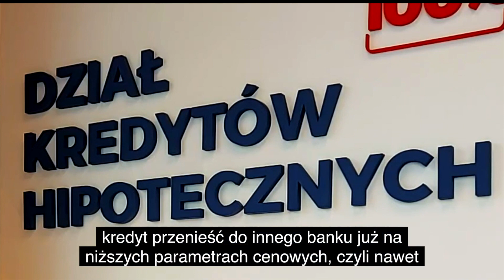Jak obniżyć ratę kredytu hipotecznego - Refinansowanie, dlaczego warto rozmawiać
Refinansowanie czyli jak obniżyć ratę kredytu hipotecznego

Nie każdy wie, jak można obniżyć sobie ratę kredytu hipotecznego?
- Co to jest refinansowanie?
- Jakie warunki trzeba spełnić?
- Co warto wiedzieć i jak umówić się na bezpłatne spotkanie z ekspertem kredytowym?
Tego dowiesz się z naszej rozmowy z ekspertem kredytowym w biurze nieruchomości Bonus Nieruchomości Warszawa p. Anną Madziar

Jeżeli masz pytania dotyczące kredytów hipotecznych lub rynku nieruchomości zapraszam do kontaktu

Anna Madziar
Ekspert kredytowy

Waldemar Janusz
Agent Nieruchomości Bonus Nieruchomości Warszawa